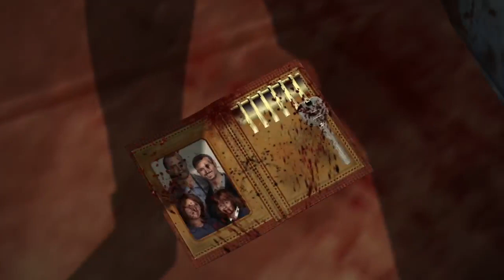Dead rising playthrough part 5.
Today frank fights a family of  snipers and is also getting ready to contact his new lead. The mysterious girl from the grocery store